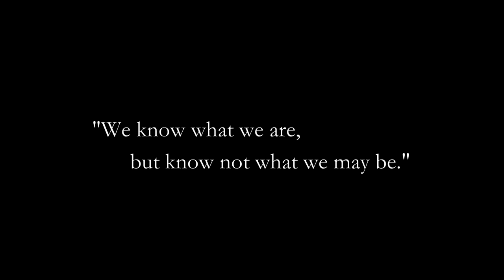Legends - Wilbur Soot Dream SMP Animatic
Legends never die, but Legacy is what keeps it alive.